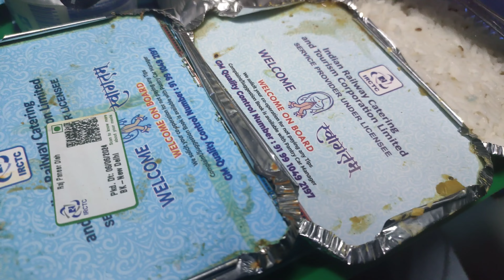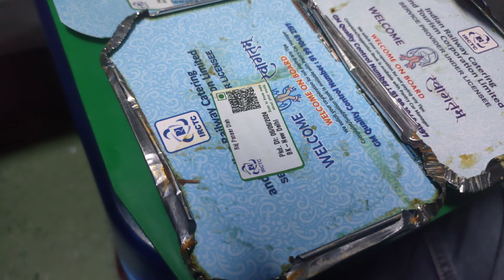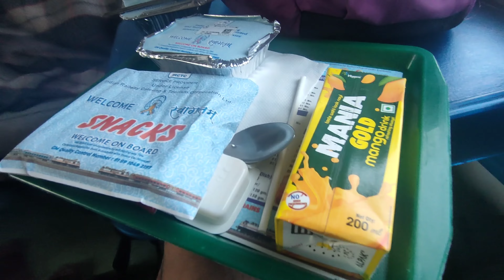First Time Travel || Vande Bharat (Punjab to Delhi) || Tejas Rajdhani (New Delhi to Balasore)